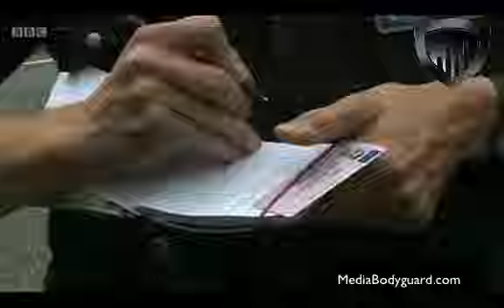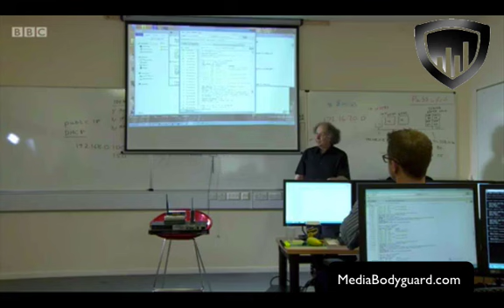London Bobbies on the beat scrapped! It's Official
* With cuts to police budgets, there'll be no more Bobbies on the Beat - top cops say.
* DIY detectives are back, and the police need you!
* Public expected to investigate certain types of crimes.